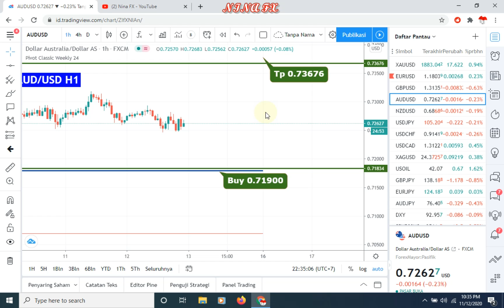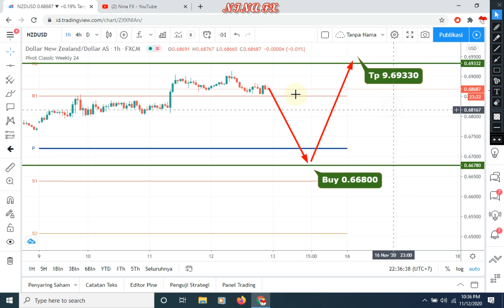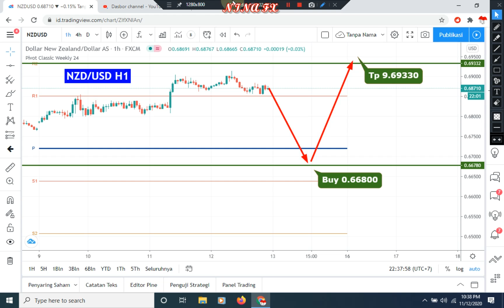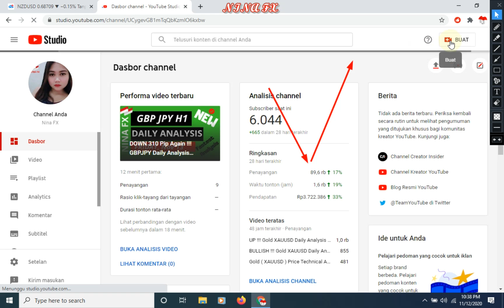DOWN !!! NZD/USD Daily Analysis Forecast for Friday November 13, 2020 by Nina Fx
Down correction up to 0.66800